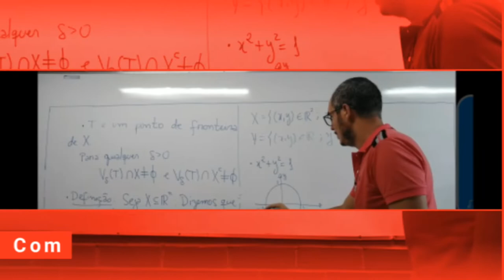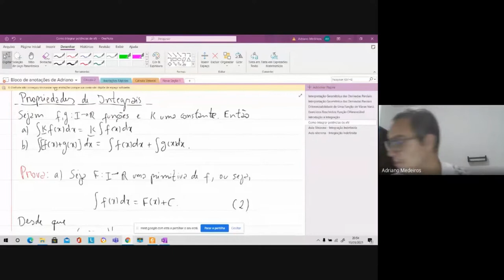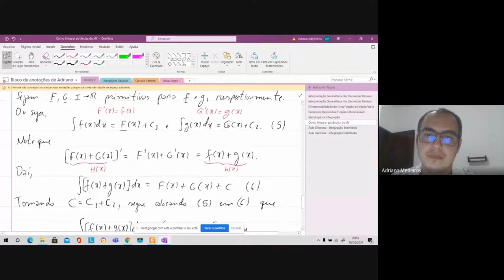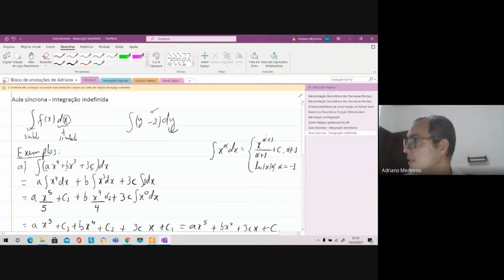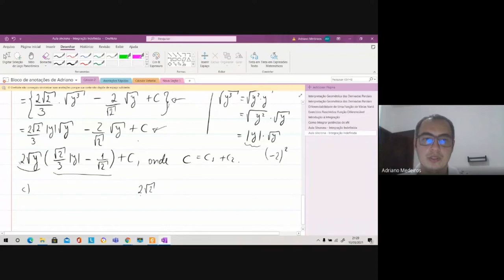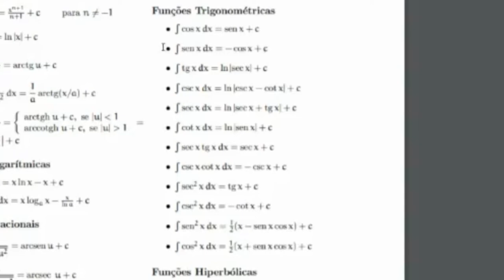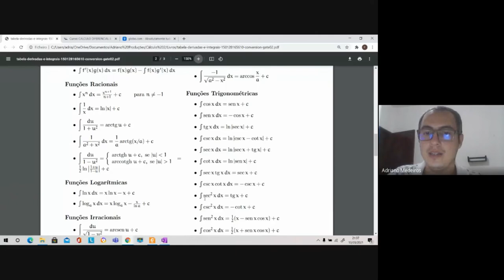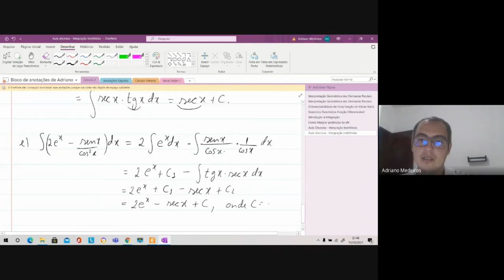Cálculo 2 - Aula 3 - Integração indefinida - Resolução de Exercícios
Nesta aula síncrona resolvemos algumas integrais indefinidas para nortear como proceder na hora de resolver os exercícios em casa.